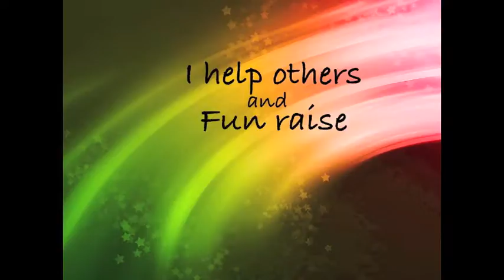2012 Camp Leaders Video Introduction - Claire Batchelor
Hi All

I'm Claire and here is my video introduction to join Camp Leaders for the Summer of 2012.

:0)